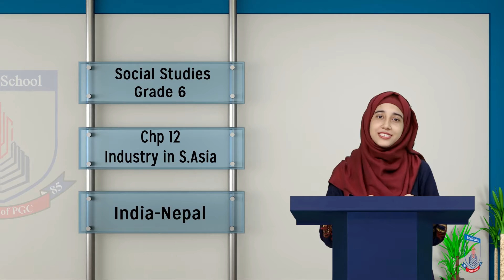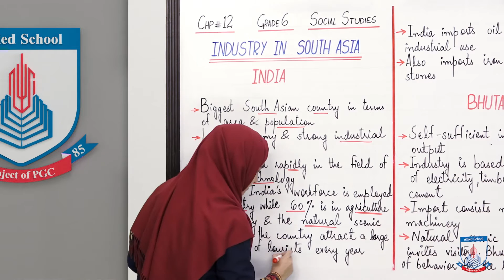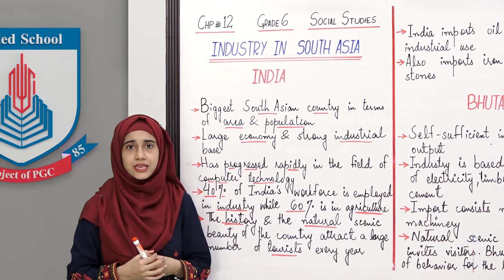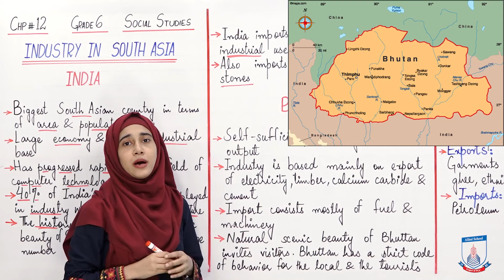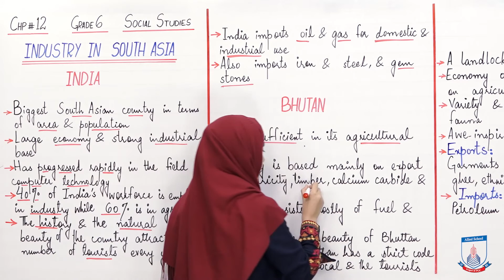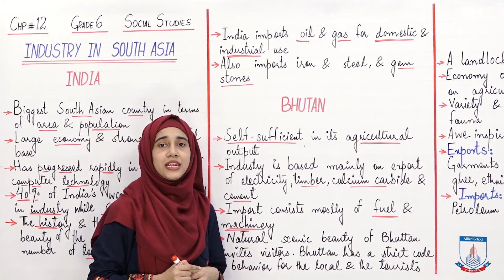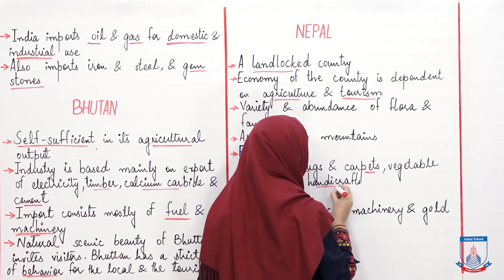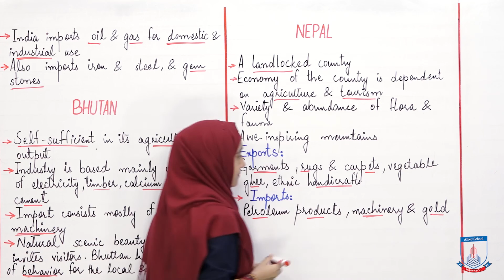Class 6 - Social Studies - Chapter 12 - Lecture 1 India-Nepal - Allied Schools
This lecture is a brief intro of industries in India, Bhutan and Nepal